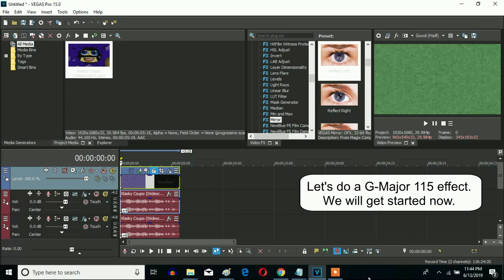How To Make G-Major 115 On Sony Vegas Pro